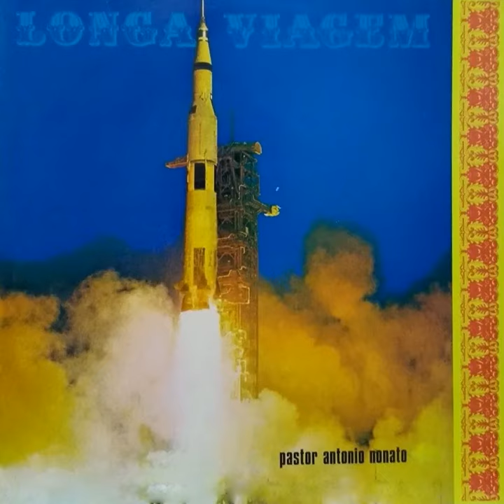Longa Viagem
Longa Viagem · Pr. Antonio Nonato · Antonio Nonato Costa